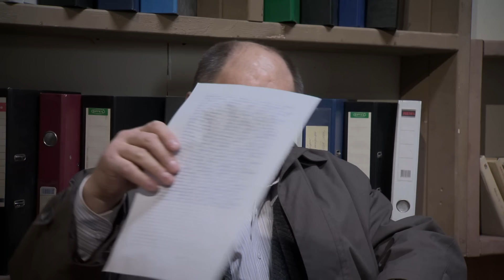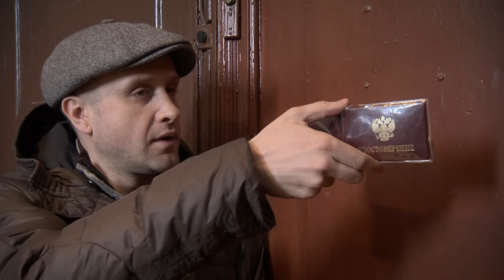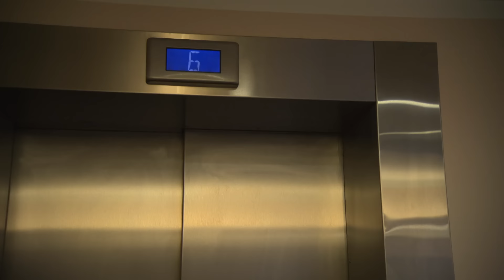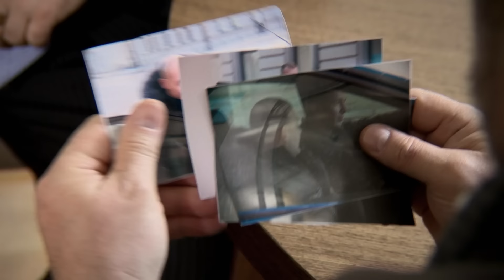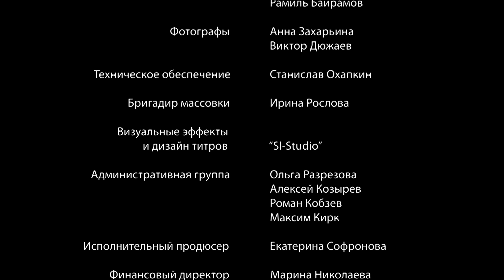Государственная защита 3. 10 Серия. Криминальный Фильм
ГОСУДАРСТВЕННАЯ ЗАЩИТА-3. Детектив

В жизни отдела государственной защиты свидетелей произойдут большие изменения: новый начальник Виталий Ефимович Суббота принесёт в жизнь своих подчинённых много нового. Во-первых, стиль его работы, усвоенный им ещё во времена существования РУБОПа, совсем не похож на те методы, к которым привыкли нынешние полицейские. Во-вторых, мягко, но настойчиво, Суббота попытается изменить саму систему защиты свидетелей, которая была создана «с нуля» ещё совсем недавно. По мнению опытного оперативника, главной проблемой и для его коллег, и для подопечных всегда становится опасность утечки информации о пристанище и новых данных нуждающихся в защите свидетелей. Поэтому главным нововведением становится личный контроль ответственного офицера за каждым отдельным свидетелем.